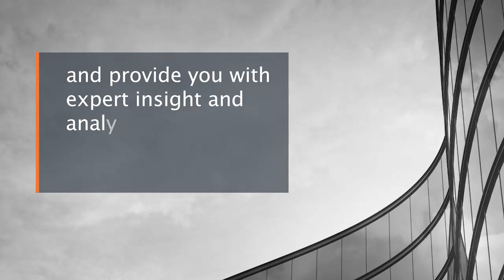Integro Talks: The evolution of Fintech in Central America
Join Alberto de la Portilla in a fascinating podcast episode as he interviews Michel Caputi, Strategic Alliances Manager at Banco Industrial Guatemala.

Explore the potential of fintech in Central America, with a focus on serving the unbanked. Learn about the challenges of rapid evolution, securing investments, and the impact of the Silicon Valley Bank collapse.

Discover why regulation and customer trust are crucial factors in the industry. Tune in for valuable insights into the dynamic world of Central American fintech.

Credits:
Host: Alberto de la Portilla
Guest: Michel Caputi
Audio/Video Editing: Scalto